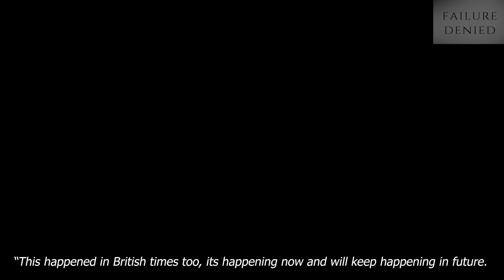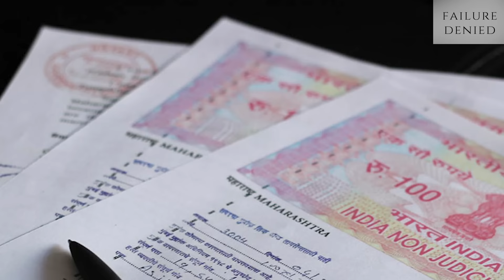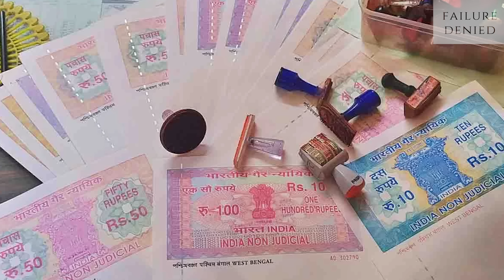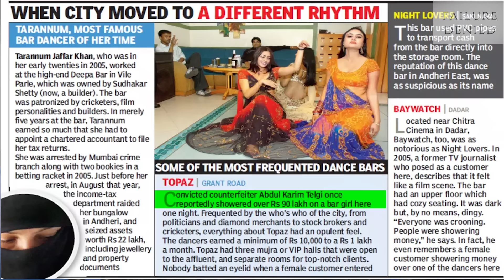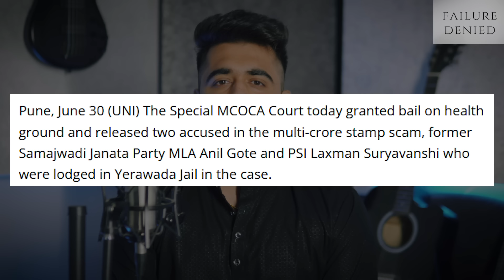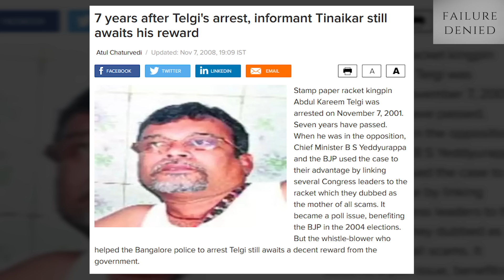Abdul Karim Telgi - Real Interviews | Scam 2003 | Full Story | Stamp Paper Scam | Failure Denied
Abdul Karim Telgi - Real Interviews | Full Story | Stamp Paper Scam 2003 | Biggest Scam in India| Failure Denied

Time Stamps :

00:00 - Introduction of Abdul karim Telgi
01:30 - Early Life
02:24 - Telgi’s First arrest for making fake documents
02:59 - Telgi and Ratan Soni in Jail
03:27 - What are stamp papers
04:08 - How Telgi started the stamped paper scam
05:05 - Telgi’s arrest in 1995 in fake stamp paper case
05:53 - How Telgi expanded his business
06:53 - So how did the scam unfold and STAMPIT
07:25 - Jayant Tinaiker and Telgi's arrest
08:56 - Telgi's life in Jail and how big was his network
10:00 - Involvement of top officials and politicians
10:56 - Narco test
11:54 - Final arrest, death and withdrawl of charges

Abdul KArim telgi
karim lala
abdul kareem telgi
scam 2003
biggest scam of india